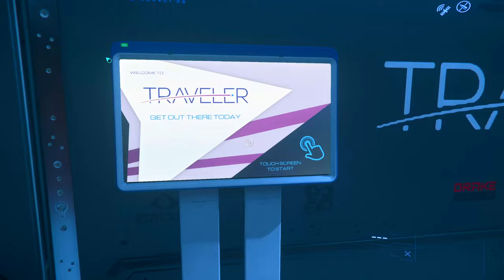HOW MUCH WILL THE BANU MERCHANTMAN COST IN STAR CITIZEN?!